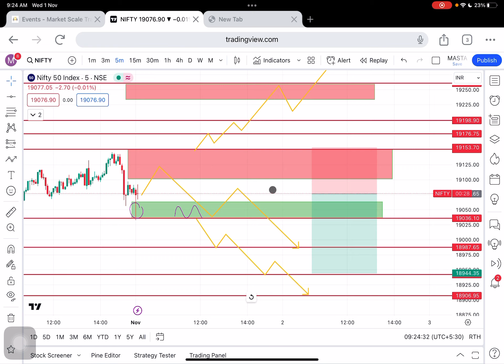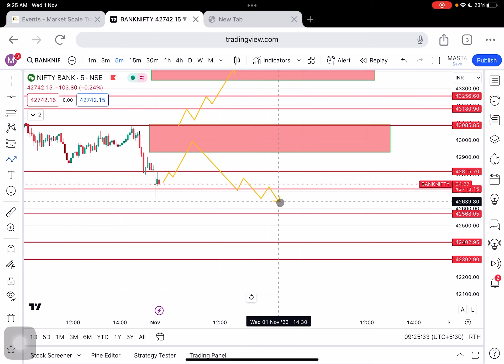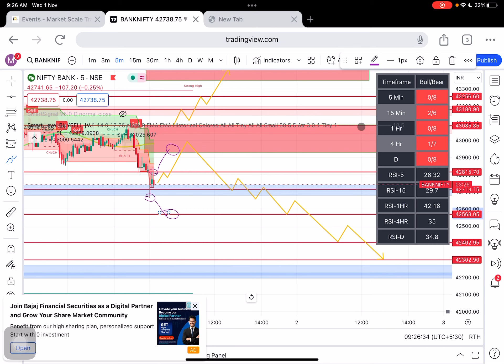01/11//23Nifty Banknifty technical Analysis: livetrading in tamil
01/11//23Nifty Banknifty technical Analysis: livetrading in tamil
ட்ரேடிங் கோர்ஸ் (Trading Course in Tamil)
பங்கு சந்தை கற்றல் கோர்ஸ் (Stock Market Training Course in Tamil)
பங்குச் சந்தை பயிற்சி (Stock Market Education in Tamil)
பங்குச் சந்தை பயிற்சி மேம்பாடு (Stock Market Training in Tamil)
பங்கு முதலீட்டு கோர்ஸ் (Stock Investment Course in Tamil)
பங்குச் சந்தை கற்றல் மேம்பாடு (Stock Market Coaching in Tamil)
பங்குச் சந்தை அறிவியல் மேம்பாடு (Stock Market Technical Analysis Course in Tamil)
அந்நிய செலாவணி பயிற்சி (Forex Trading Course in Tamil)
பங்கு வர்த்தக ஆய்வு மேம்பாடு (Stock Market Research Training in Tamil)
அந்நிய செலாவணி அரசியல் மேம்பாடு (Forex Fundamental Analysis Course